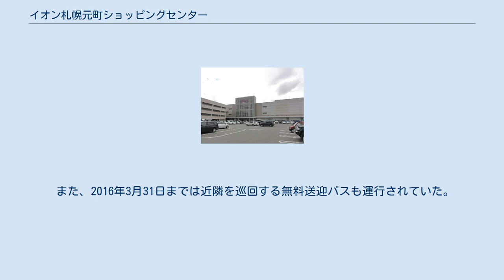イオン札幌元町ショッピングセンター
イオン札幌元町ショッピングセンター（イオンさっぽろもとまちショッピングセンター）は、北海道札幌市東区北31東15に位置するイオン北海道株式会社運営のショッピングセンター。
 2002年（平成14年）6月にHBCゴルフセンター跡地に開店。
北海道にある元ジャスコの店舗では唯一、食品売場のみだが24時間営業を実施していたことがある（現在は行っていない）。
 イオン札幌元町店（旧・ジャスコ札幌元町店）を核店舗としている。
 なお、当地にはかつてHBCのラジオ送信所があったほか、本社スタジオが完成するまでは仮設スタジオも設置されていた。
敷地内には「北海道民放第一声の地」の記念碑がHBCによって建立されている。
店内にはHBCテレビを放映しているビジョンがある。
かつてはアナログ放送だったが、後にデジタル放送のテレビに切り替わっている。
 出店テナント全店の一覧・詳細情報は公式サイト「フロアガイド」を、営業時間およびATMを設置する金融機関の詳細は公式サイト「インフォメーション」を参照。
 最寄駅は札幌市営地下鉄東豊線新道東駅である。
 また、2016年3月31日までは近隣を巡回する無料送迎バスも運行されていた。